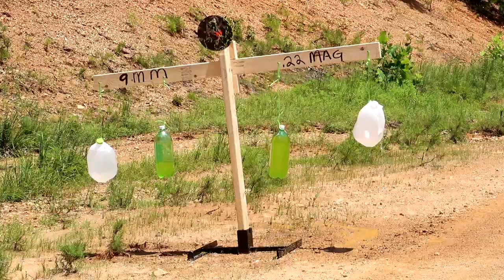30 Guns Shot In 2 Minutes | Shooting Remix Turn It Up!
Welcome to THE GUNMEISTER channel. This video is a shooting remix put to music. In this video there are all kinds of guns being shot including fully Auto AR15's, Tactical 12 gauge to the AK47 and even a soda can launcher not to mention what seems like thousands of bullets being fired. There are tons of scenes featuring reactive targets. So turn it up and check it out! I think the results will surprise you!

Check out the new Gunmeister website where gun enthusiasts, and shooters have a place to come together and interact!

All Gunmeister videos are filmed in a controlled environment by trained professionals and personnel. The viewer (you) should NOT, under any circumstances try to duplicate and or try anything (in part or whole) that you have seen in this or other Gunmeister video(s) Imitation of and or the use of any acts depicted in The Gumeister videos is solely AT YOUR OWN RISK AND IS NOT RECOMMENDED.

 The Gunmeister (including YouTube) will not be held liable for any injury to yourself or damage(s) resulting from attempting anything shown in any of The Gunmeister videos.

This and other Gunmeister video(s) are not an attempt to sell you goods or services. The Gunmeister is not a gun store or dealer and DOES NOT sell or deal in firearms. Such practices are heavily regulated and subject to applicable laws and regulations. The Gunmeister DOES NOT sell gun parts, magazines, or firearms.